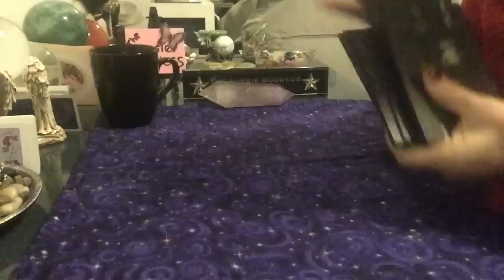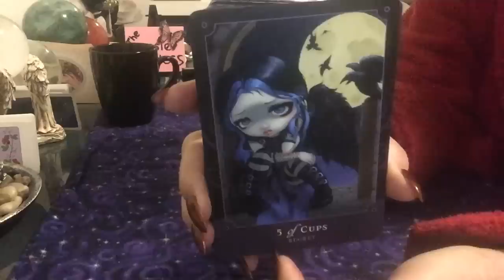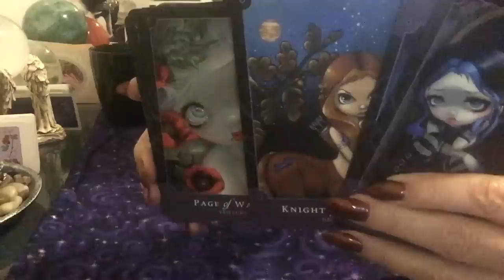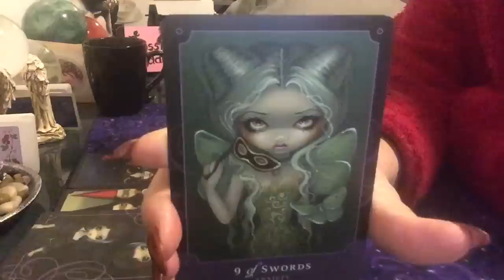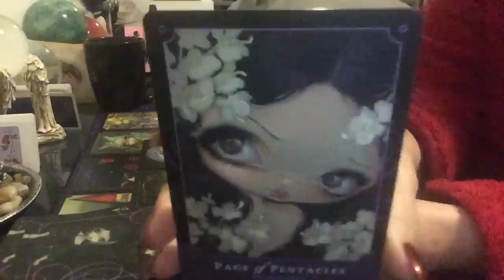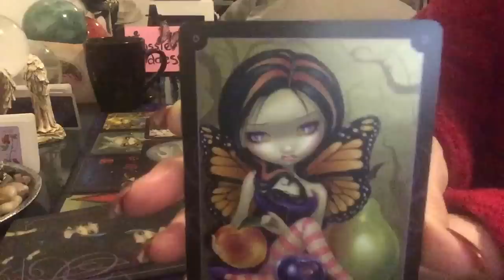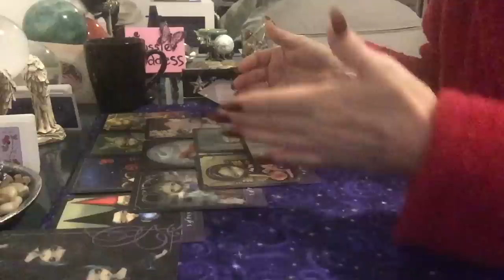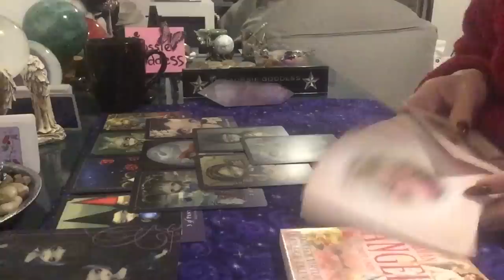What’s Crackin’ For Friday 7 June